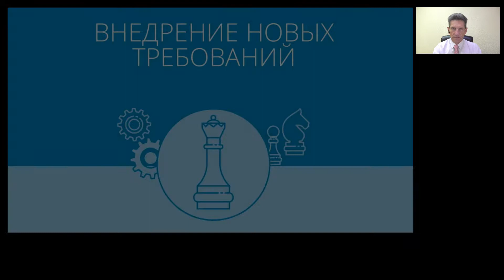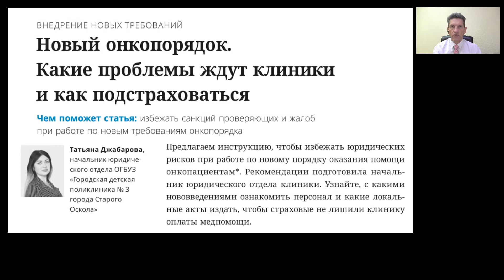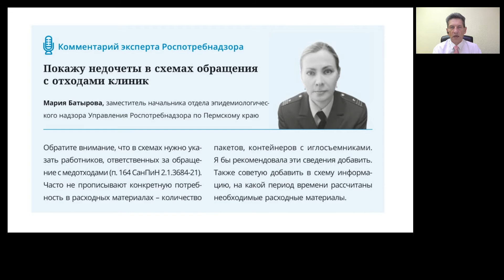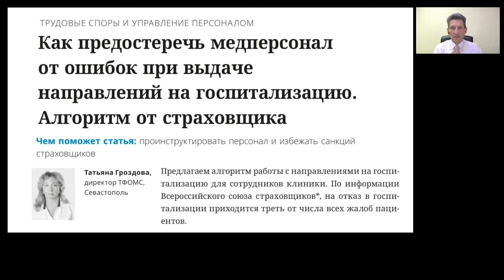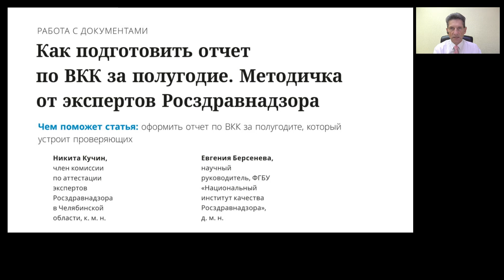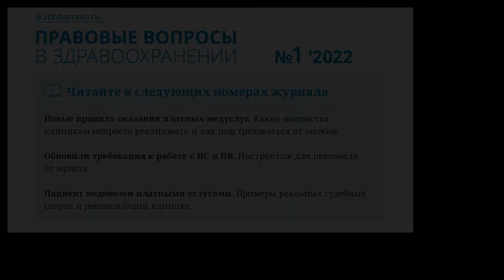Правовые вопросы в здравоохранении. № 1/ 2022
Обзор очередного номера от члена редакционной коллегии Алексея Панова.
Авторы публикаций: Татьяна Гроздова, Татьяна Джабарова, Никита Кучин, Елена Хмелевская,  Людмила Мельникова, Наталья Федосова, Мария Батырова, Мария Федосеева, Людмила Мельникова, Евгения Берсенева